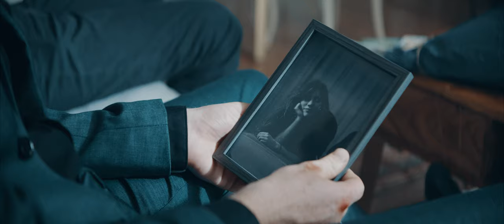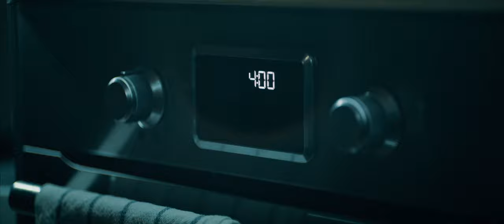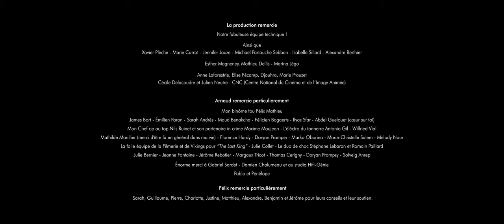LARA (Court Métrage)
A la suite d’un accident coûtant la vie de sa bien aimé, Clément est dévasté par la culpabilité. Refusant de se soigner, il finit tout de même par prendre ses médicaments lorsque la douleur physique devient insoutenable. Lara lui apparaît alors dans ses rêves. Clément va, désespérément, chercher à prolonger ces miettes de bonheurs et sombrer dans une addiction pour ces moments passés avec Lara.

Clément : Pablo Pauly
Lara : Pénélope Rose
La maman : Françoise Cadol
Thibaut : Pierre Cachia
Infirmière : Loïs Leffray Girre

Auteurs / Scénaristes : Félix Mathieu & Arnaud Huck
Réalisateur : Arnaud Huck
Productrice : Camille Ghanassia
Directeur de production : Nicolas Novak
Stagiaire de production : Camille Lorne
Régisseur : Clément Pottier
Repéreur :  Zakaria El Maniti
Auxiliaire régie : Anne-Cécile De Vellis
Assistant réalisateur : Wilfried Vial / Mathilde Marillier
Scripte : Sophie Hansen
Chef Opérateur : Nils Ruinet
1er assistant caméra : Maxime Maujean
Chef électricien : Antonio Gil
Electriciens : Gwilhem Rosemberg / Corentin Chanabaud
Ingénieur du son : Olivier Claude
Ingénieur du son : Harald Ballie / Guillaume Pellerin
Perchiste : Clémentine Houget
Chef décorateur : Anatol
Chef maquilleuse : Sidney Billon
Costumière : Noélie Hébert
Habilleur : Christian Courcelles
Scooter Travelling : Olivier Cérès
Doublure Pablo : Doryan Prompsy
Montage : Abdel Guelouet
Effets Spéciaux : Thomas Cerigny / Mikimo Studio
Mixage : Romain Paillard
Sound Design : Stéphane Lebaron
Etalonnage : Michael Partouche Sebban